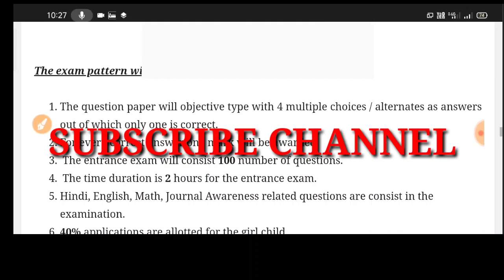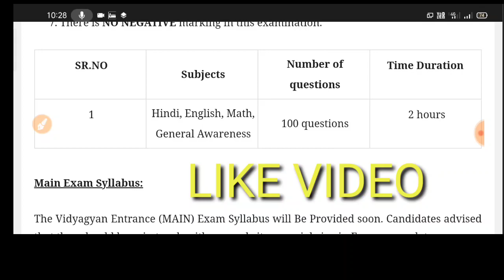UP VIDYAGYAN SCHOOL CLASS-6 ENTRANCE EXAM 2021 CUTOFF, BOYS AND GIRLS | EXAM SYLLABUS